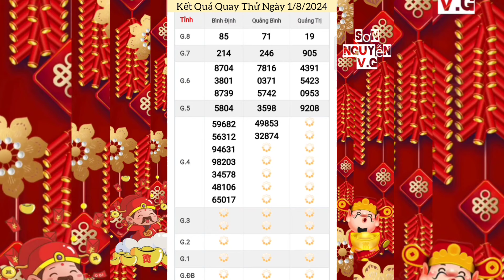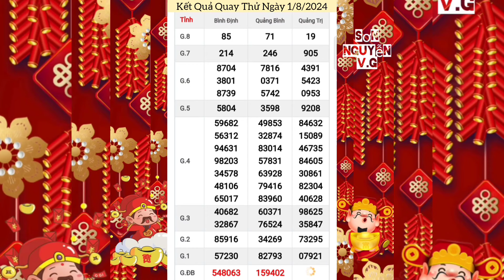Quay Thử Xổ Số Miền Trung | Bình Định, Quảng Trị, Quảng Bình | Ngày 1/8/2024